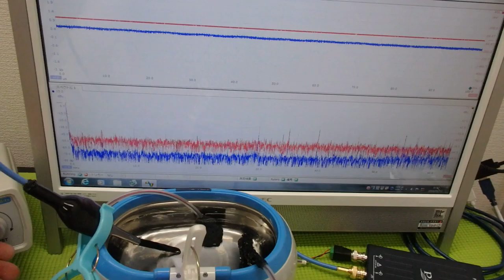超音波洗浄器による‹メガヘルツの超音波›技術 ultrasonic-labo